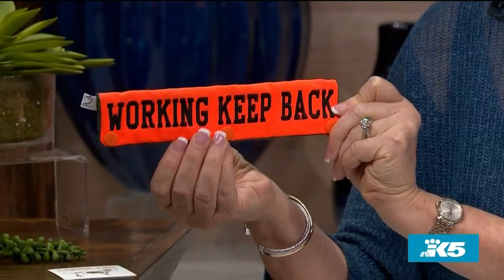All about service animals, from accreditation to how to (not) interact with them when working - New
To help us understand more about the world of service dogs and their owners is trainer Joey Iversen and one of her clients, Kaylynn Parker. Her English Setter/Munsterlander mix Hank helps mitigate her PTSD symptoms.